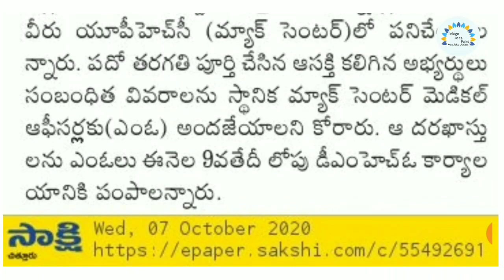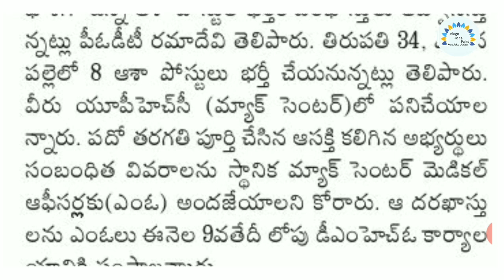జిల్లాలోని వివిధ ప్రాంతాలలో ఖాళీగా ఉన్న ఆశ పోస్టుల ఉద్యోగాలు | 10th Pass | Latest Jobs in ap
జిల్లాలోని వివిధ ప్రాంతాలలో ఖాళీగా ఉన్న ఆశ పోస్టుల ఉద్యోగాలు | 10th Pass | Latest Jobs in ap | Today Jobs Update 2020

☑️☑️☑️☑️ LATEST JOBS☑️☑️☑️☑️

☑️☑️☑️ IMPORTANT LINKS☑️☑️☑️
ఈ న్యూస్ పేపర్ చదవడం రాకపోతే కింద👇వీడియో చూడండి